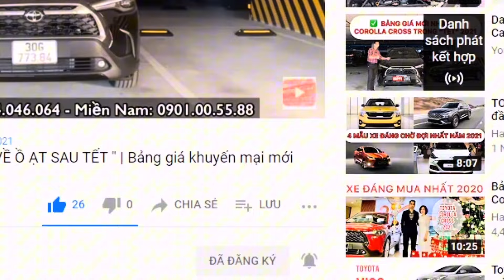✅ Bảng giá xe Toyota Vios 1.5G 2024 mới nhất 16/07 | Phiên bản giảm giá nhiều nhất